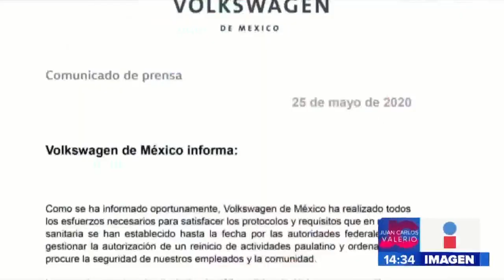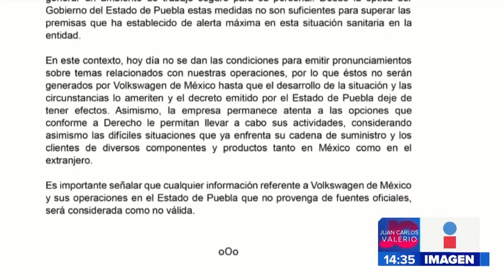Volkswagen comunicado || Noticias con Juan Carlos Valerio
Volkswagen de México fijó su postura ante el decreto emitido por el gobierno de Puebla sobre que no existen las condiciones sanitarias para reanudar las actividades. Aquí las posturas y el ambiente en la planta armadora.